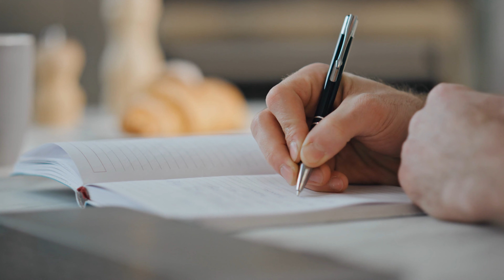This Romantic Gesture Is Actually a Serious Red Flag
Drop a 🚩 if you’ve ever ignored a romantic gesture that felt “off.”

💬 Share this with someone who could use a heads-up in their love life.

Did you know that some sweet gestures in a relationship can actually be red flags? Sometimes, actions that seem caring or romantic might be masking deeper issues, and recognizing these early can save you a lot of heartache later. It’s not about being paranoid—it’s about knowing what to look out for so you can protect yourself emotionally and build healthy relationships. ❤️

In this video, we’ll explore: 🔥 The surprising red flags hidden behind seemingly romantic gestures 🔥 Why certain “sweet” actions might actually signal control or manipulation 🔥 Practical tips to help you spot and address these signs early on

Ready to See Romance with Clear Eyes? 💪

If you’re ready to understand the hidden messages behind certain gestures and keep your relationships healthy, this video is for you. Dr Amen Kaur—a relationship trauma expert with years of experience—breaks down the red flags and how to navigate them, so you can connect more meaningfully without compromising your well-being. 🌟

🔗 Want to Dive Deeper? 🔗 👉 Join our monthly membership: Get support and insight into relationships, self-worth, and emotional growth.
👉 1-on-1 Session: Work directly with Dr Amen Kaur or book in a session to find clarity on the right therapy for you.